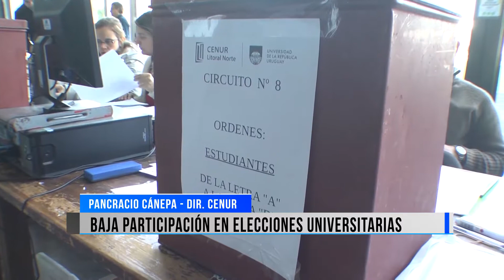Baja participación en elecciones universitarias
Unos 1.800 universitarios del CENUR votaron en las pasadas Elecciones Universitarias. El Director Pancracio Cánepa, dijo que la votación fue baja en relación a las pretensiones que tenían las autoridades. La falta de participación se dio principalmente en el sector de estudiantes.